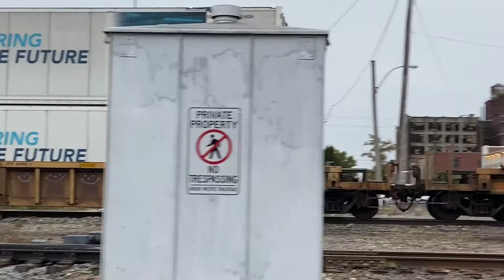[My first heritage unit] Cold Railfanning @Memphis TN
I managed to catch my first heritage using only a phone and a camera. I lost hope during the morning and still put up an effort, and it did not disappoint!